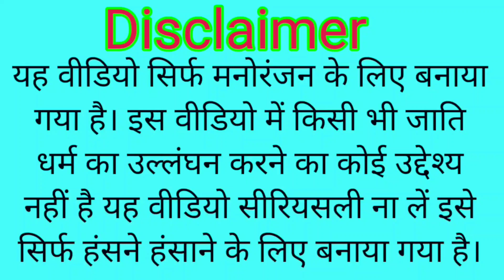करवा चौथ कमेडी Karwa Chauth Comedy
करवा चौथ पर विशेष आफर कमेडी वीडियो

APP COMEDY SHOW
Hansimajak 😂,0143_pankaj, pankaj Kumar, Actor Ajay Premi, hansimajak with Ajay Premi, comedy video, very funny video, jokes,dehati video,
hansimajak with APP
APP comedy show
Pankaj Comedy Show
Pathak Comedy Show
Karwa
Karwa chauth
Karwa chauth comedy
करवा चौथ
करवा चौथ कमेडी वीडियो
करवा चौथ पर विशेष आफर